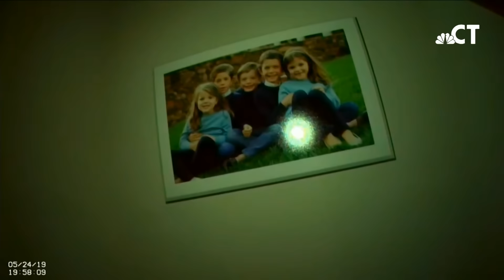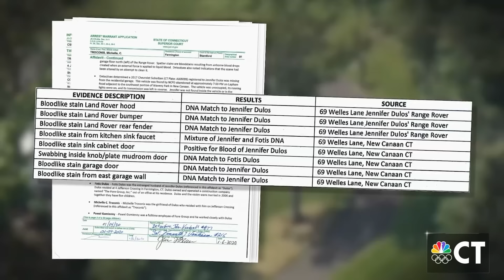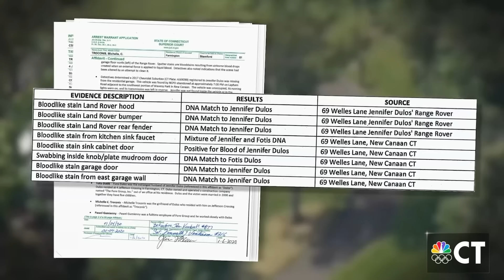Inside the Troconis Trial: Jan. 12, 2024